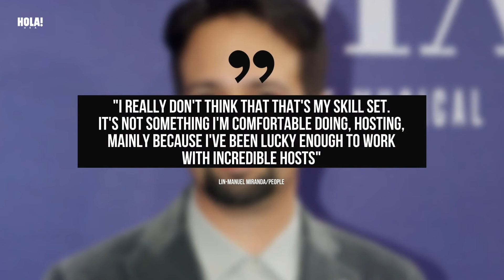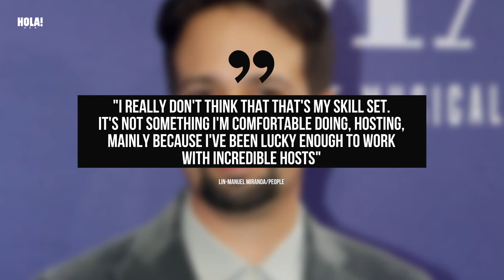Why Lin-Manuel Miranda decided to turn down hosting the Oscars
ABOUT HOLA!